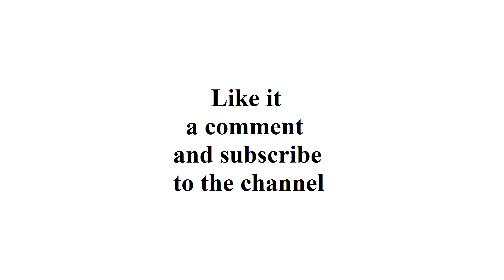Scarab beetle in the desert. Epoxy pyramid. Resin art. DIY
I decided to make a pyramid so that in the middle was a desert with a scarab. I bought for this scarab - Enoplotrupes Sharp. Made of acrylic sheets - peramide. I mixed river sand and mixed it with epoxy, but it turned out to be very dark, for this purpose decaritic sand was mixed again, and it turned out to be a desert landscape. I glued the beetle and the ball that the scarab makes for food. Poured it all with epoxy. The result was a desert diorama in a pyramid with a scarab.